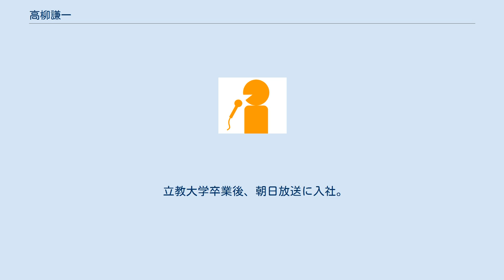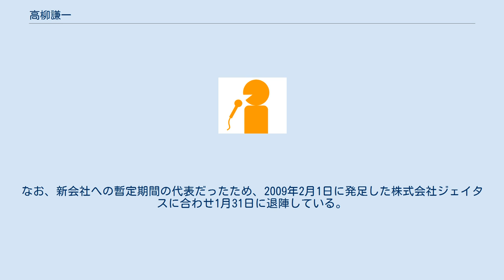高柳謙一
髙柳 謙一（たかやなぎ けんいち、1960年4月24日 - ）は、日本のフリーアナウンサー。
東京都出身。
オフィスラダーズ所属。
ボイスワークス講師。
朝日放送・WOWOWの元アナウンサー。
アナウンス学校の元代表取締役でもあった。
 立教大学卒業後、朝日放送に入社。
夏の甲子園やプロ野球を始めとするスポーツ中継で活躍。
 1991年、日本衛星放送（WOWOW）開局にあたり移籍。
ボクシング（『エキサイトマッチ』）、リングス、UFCなどの格闘技を中心に、テニス等のスポーツ実況を幅広く担当。
また、『Railway Story』のナレーターも担当している。
 1998年4月にフリーとなった。
以降もWOWOWを中心に実況アナウンサーとして活動している。
最近ではフルマラソンを完走するなど「走って、しゃべれる」鉄人アナウンサーの異名を持つ。
 2008年9月、前代表永井譲治の死去に伴い、東京アナウンスセミナー（有限会社J.N.ヒューマンネットワーク）代表取締役に就任する。
なお、新会社への暫定期間の代表だったため、2009年2月1日に発足した株式会社ジェイタスに合わせ1月31日に退陣している。